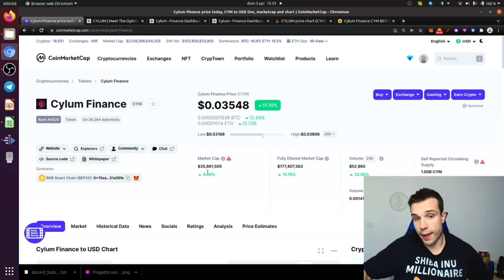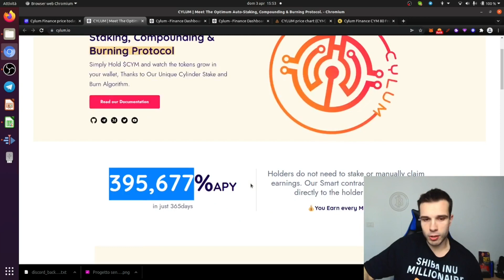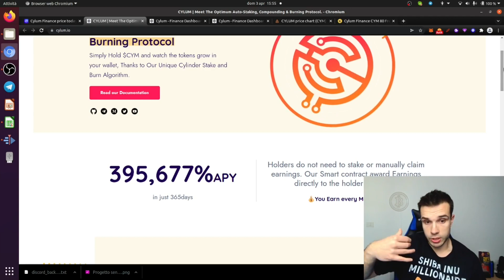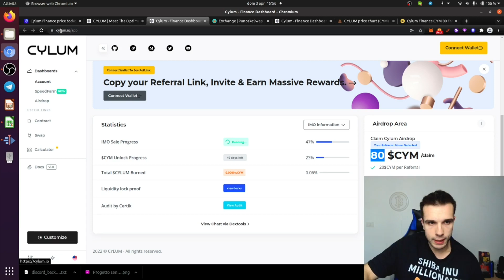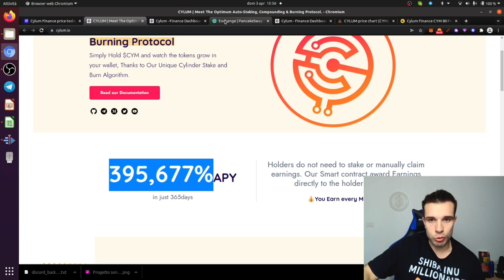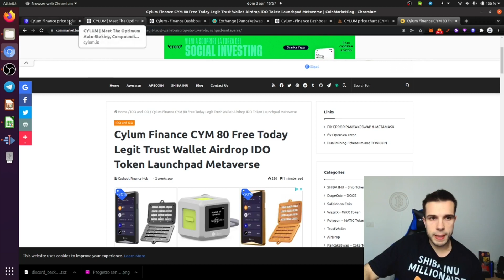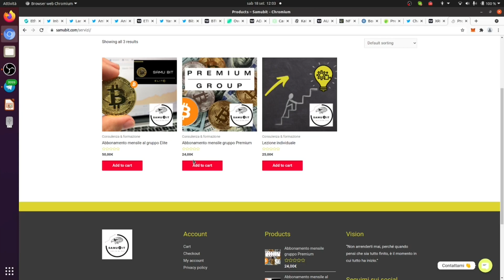COIN DA 400,000% DI APY ALL' ANNO UN NUOVO CASO WONDERLAND?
Oggi andremo a parlare di Cylum Finance un protocollo che offre uno stake al 400,000% con autoburning è chiaro come esso non possa essere sostenibile nel lungo periodo, prendi spunto da questi casi studio per fare le tue doverose considerazioni.

👉 LINK YOUNG PLATFORM APPROFONDITI:
💰 Young Platform (10€ Welcome Bonus + 15€ invita 3 amici):

Crypto Social